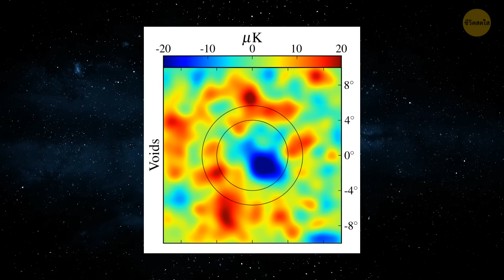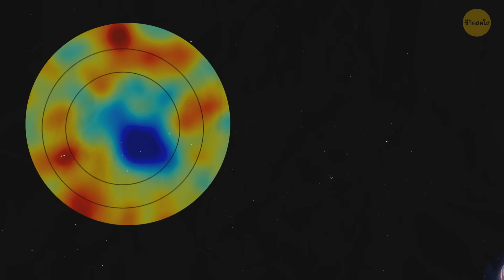นี่คือจุดที่จักรวาลของเราชนกับจักรวาลอื่น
ทฤษฎีบ้าๆ บอๆ ในฟิสิกส์เชิงทฤษฎีเสนอแนะว่าจักรวาลหนึ่งชนกับอีกจักรวาลหนึ่งอาจเป็นไปได้ด้วยแนวคิดที่เหลือเชื่อของจักรวาลคู่ขนานหรือลิขสิทธิ์ มันเหมือนกับการนั่งรถบั๊มจักรวาลขั้นสุดยอดที่จักรวาลต่างๆ สามารถชนกัน แต่จงอดทนไว้ เพราะผลจากการชนกันอาจทำให้ทึ่งได้ เรากำลังพูดถึงความเป็นจริงอีกรูปแบบหนึ่ง อาจจะเป็นกฎฟิสิกส์ที่แตกต่างกันด้วยซ้ำ! มันคล้ายๆ ไซไฟนิดหน่อย แต่ใครจะรู้ว่าเราอาจจะค้นพบความลึกลับอะไรบ้าง หากเราคิดหาวิธีดึงการพบปะข้ามมิตินี้ออกมาได้